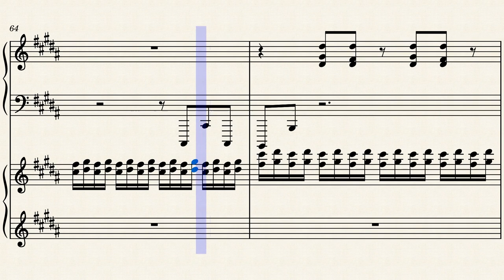hourglass meadow – oliver buckland (sheet music)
from the ena series by joel g :)
might sound a bit off because i used standard tuning!